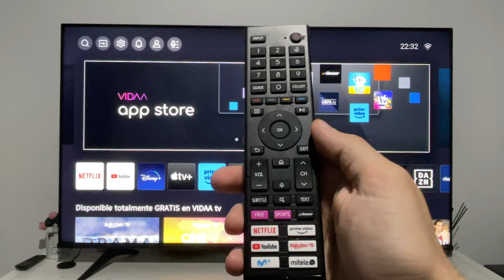COMO ACTIVAR AUMENTO DE GRAVES TV HISENSE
En este VIDEO TUTORIAL TE MOSTRARÉ COMO ACTIVAR AUMENTO DE GRAVES TV HISENSE.

Todos los TUTORIALES son sumamente EFICIENTES y te los enseñaré SIN DESPERDICIAR TU TIEMPO, así que quédate para APRENDER COMO ACTIVAR AUMENTO DE GRAVES TV HISENSE.

Espero que este TUTORIAL de COMO ACTIVAR AUMENTO DE GRAVES TV HISENSE te haya sido útil. Si es así, te agradecería MUCHO que le des un gran LIKE.